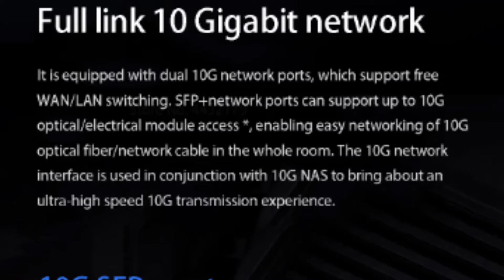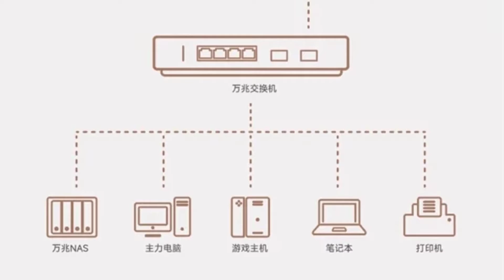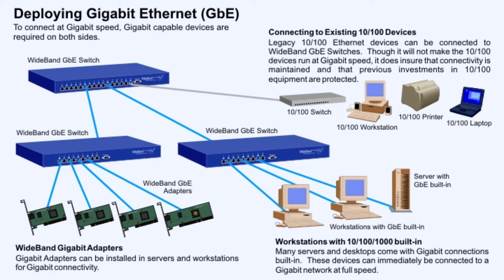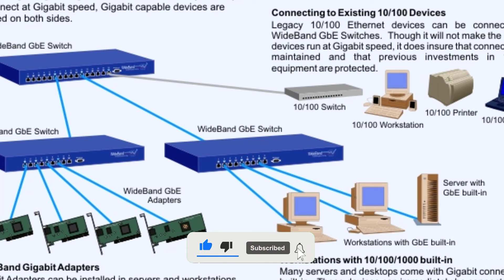Xiaomi 10G switch with dual 10G Ethernet ports - Now Enjoy FAST Internet for only 41$ !!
xiaomi router
xiaomi 10g router
xiaomi new router